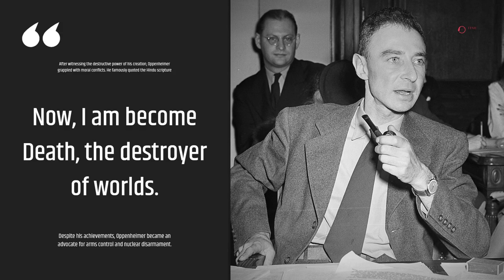Julius Robert Oppenheimer: The Father of the Atomic Bomb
In this video, we're going to learn about Julius Robert Oppenheimer, a man who played a major role in the development of the atomic bomb. Oppenheimer was a physicist and scientist who made major contributions to the field of atomic physics, and is also famous for his role in the fight against Nazi Germany.

If you're interested in history, then this video is going to be a must-watch! We'll learn about Julius Robert Oppenheimer and his role in the development of the atomic bomb, as well as his resistance against Nazi Germany. Not only that, but we'll also learn about the legacy of Oppenheimer and the impact he has had on modern day science. so buckle in, it's going